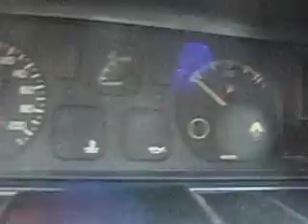ML 83084064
Video Migrado